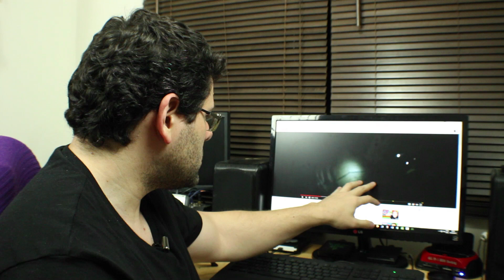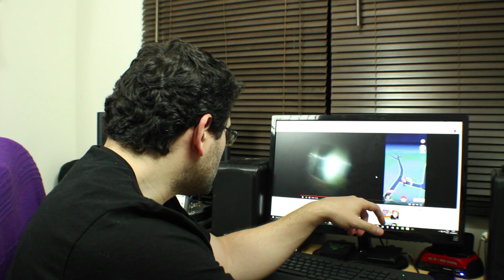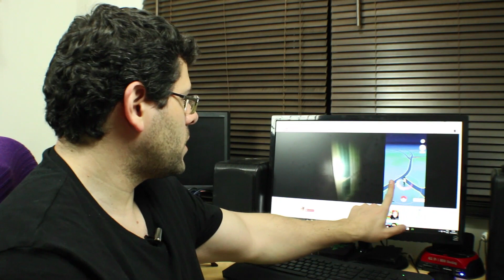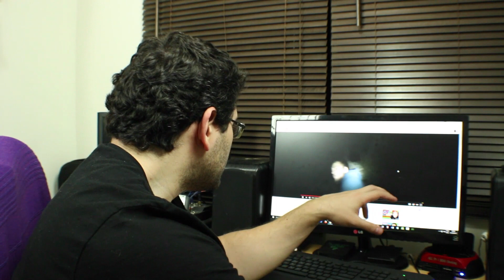Análise Espiritual - SirKazzio em seu vídeo "Fomos a uma Casa Assombrada a algo Correu Mal!"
Sejam todos bem vindos ao Vlog Semanal, ao qual será comentado um assunto específico relacionado ao lado espiritual que tanto fascina o ser humano.

Dessa vez eu trago a vocês o que aconteceu com o SirKazzio em seu vídeo "Fomos a uma Casa Assombrada a algo Correu Mal!"